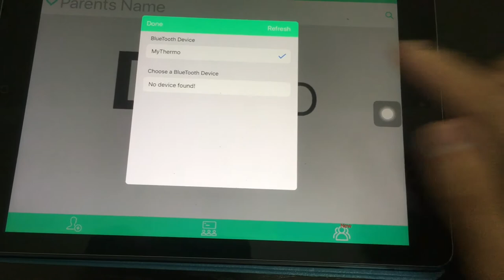Searching & Pairing Of Non Contact Thermometer with Dr Time Pro App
This Video shows how you can pair the Rycom / Bewell bluetooth thermometer to the apps. Once paired, it will stay pair to the ipad/app until the user changing the setting.